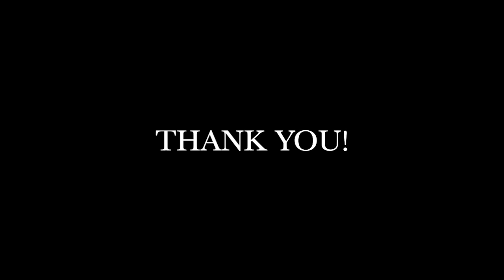【VLOG】GEORGE & SAYURI'S 20TH WEDDING ANNIVERSARY｜DAVI HAYASHIBARA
みなさん、こんにちは！この動画では、
あかりとサムエルの入学式と、
お父さんとお母さんの結婚20周年記念をお祝いしました！(^^)